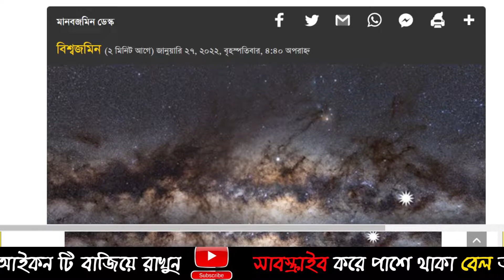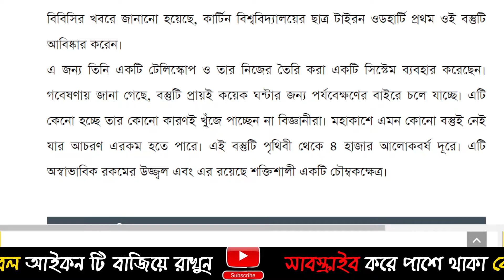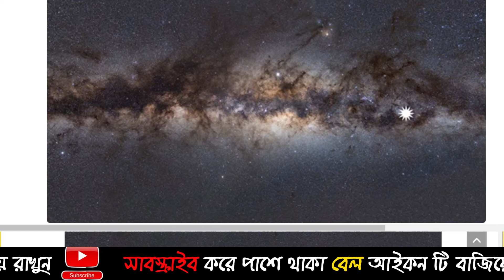মহাকাশে ভুতুড়ে ঘূর্ণায়মান এক বস্তুর সন্ধান পেয়েছেন বিজ্ঞানীরা || Science and Technology News Bangla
HELP
Warning: যদি এই চ্যানেল থেকে কোনও ভিডিও অনুমতি ছাড়াই
অন্য চ্যানেলে আপলোড করা হয় তবে, ইউটিউবের কপিরাইট
আইনের আওতায় ব্যবস্থা নেওয়া হবে।